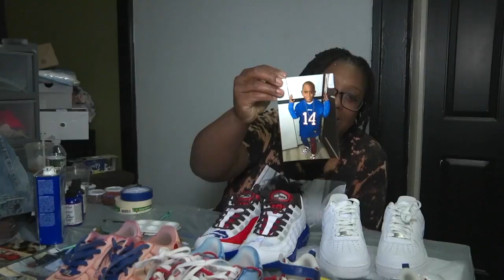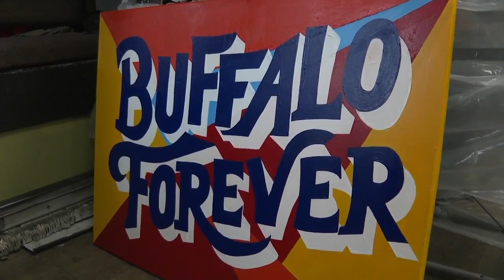"It all begins with an idea." Buffalo woman follows dream, paints Bills-themed sneakers for a living